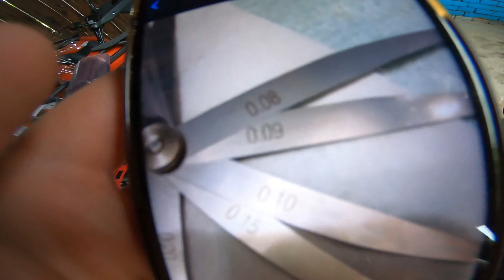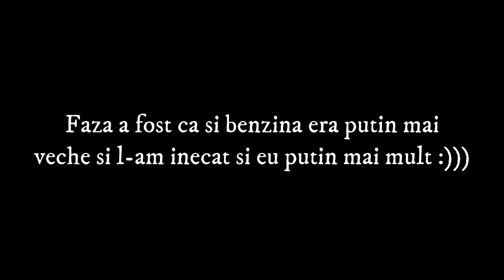Cum se regleaza Jocul la Culbutori la un Motor GY6 !!! *Mega Hummer 250CVT*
DUPA CE TE-AI ABONAT,APASA CLOPOTELUL DE NOTIFICARI SA FII LA CURENT CU NOUTATILE!!!
Atv-ul meu(125cc) from BEMI Romania
Atv-ul meu(250cc) from BEMI Romania
Camera mea: OLD - Eken H9SE. NEW: GoPro Hero 7 Black